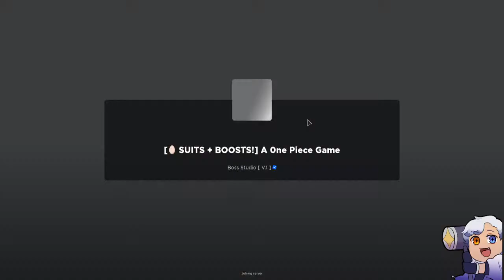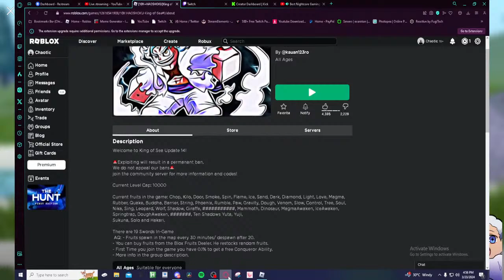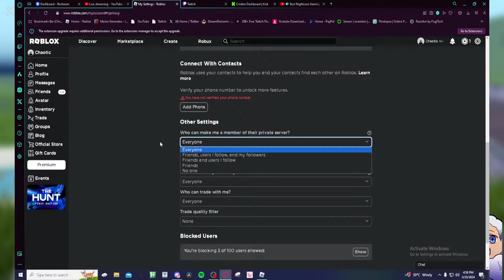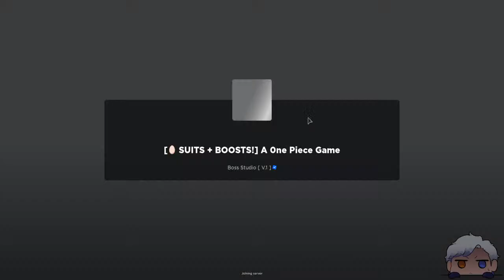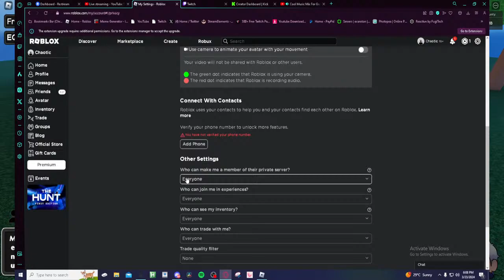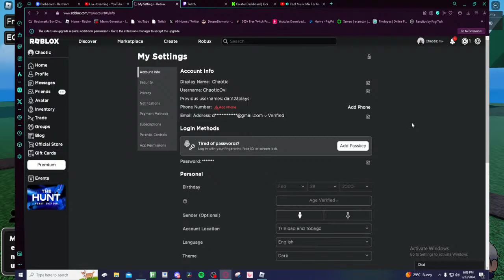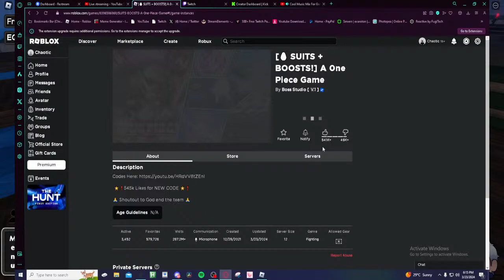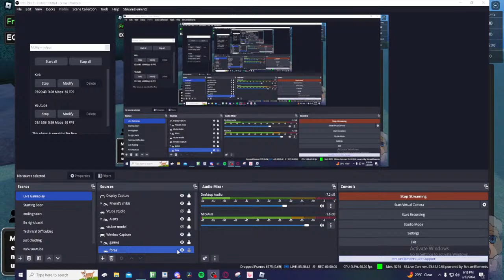Awakening the cyborg race and egg hunting